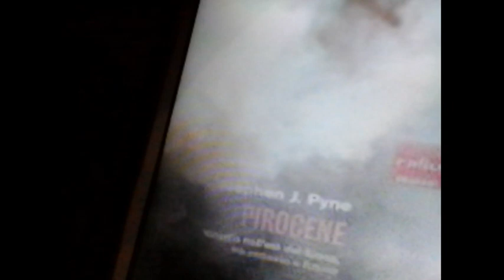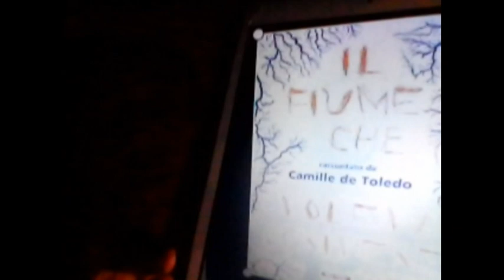Video Acquisto libri letti e recensiti Luglio 2022.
Il caldo. Cambiamenti climatici. Responsabilità del genere umano. Diritti dei fiumi. Incendi. Siccità. Inondazioni. Direttiva 2000/60. Soggetti di diritto. Biodiversità.